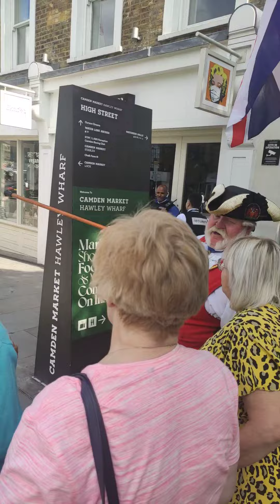canales de Londres de Canden a Little Venice (5)